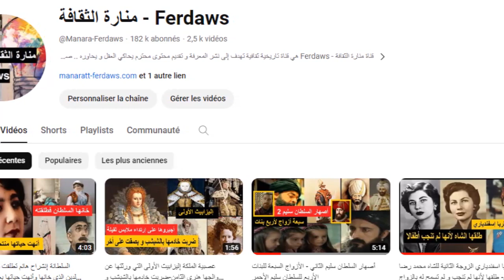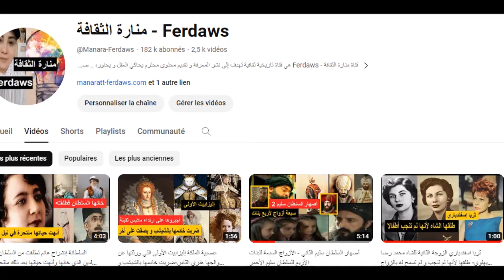معاناة السلطان سليمان من المرض الذي إستعصى علاجه -إزدياد نفوذ هرم و رستم و الصراع الخفي بين الأمراء